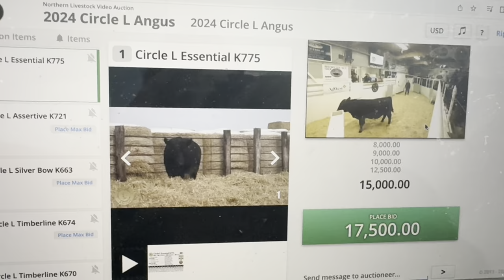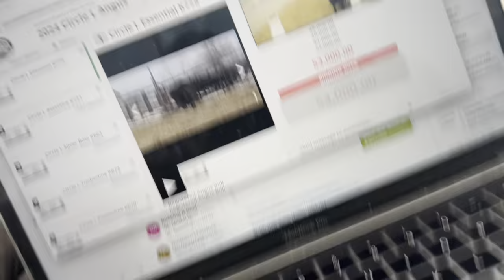Big purchase & Bull fight!!!